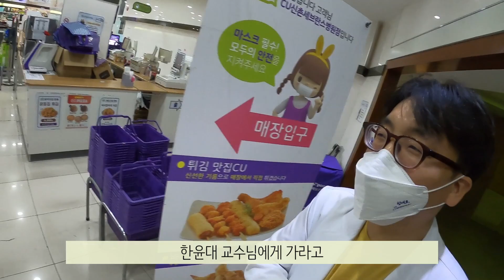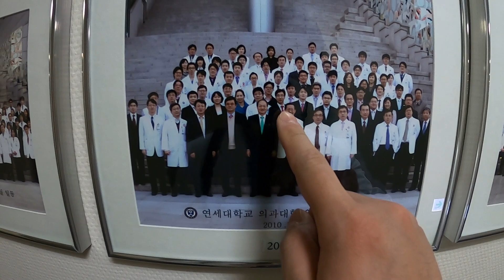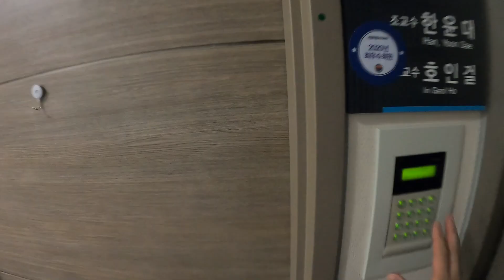세브란스 브이로그👨‍⚕️ | 응급실 | 수술 | 집 언제 가지😂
세브란스의 생활을 공개합니다!
술기로운 외과 의사생활

병을 낫게 하는 사람들,
세브란스병원 의사의 스토리를 경험해 보세요.
구독은 백세건강 입니다!